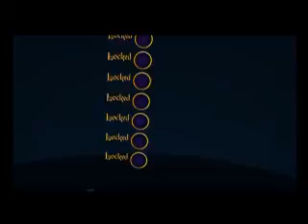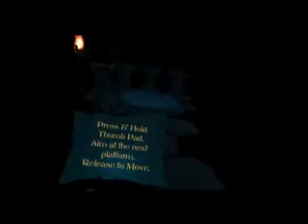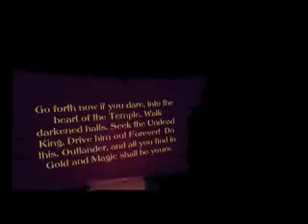Let's play VR - Vanishing Realms Ep. 1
Vanishing Realms is a VR RPG experience which in my experience is awesome. You run through puzzle like obstacles and slay monsters in your own uniqe style!